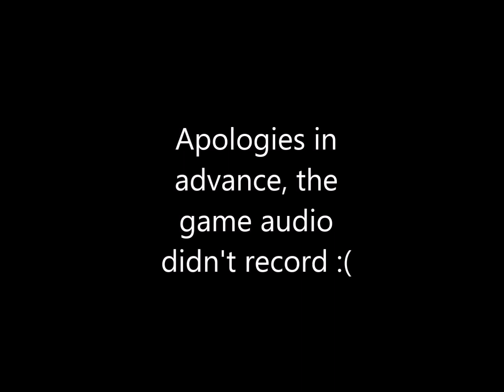Knights and Dragons; Road to Epic #2: Glory in the Arena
In the second episode of Road to Epic, the Arena is unlocked for us. In five battles, we are quite successful.

Still.. No epics yet. They'll come, eventually.